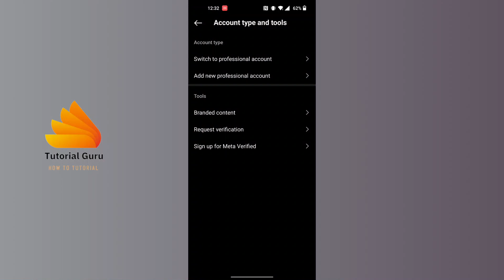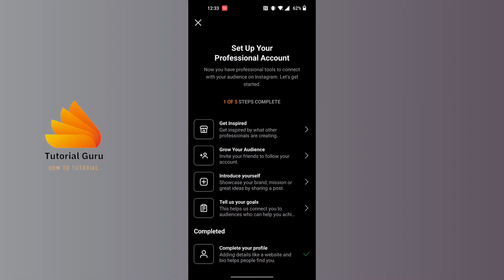How to Make Professional Account on Instagram?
How to Create a Professional Account on Instagram | TutorialGuru

Welcome to TutorialGuru, your go-to destination for simplified tech tutorials! If you're looking to elevate your presence on Instagram and access advanced features tailored for businesses and creators, creating a professional account is the way to go. In this tutorial, we'll walk you through the steps to set up a professional account on Instagram.